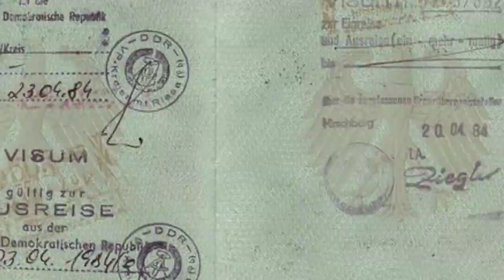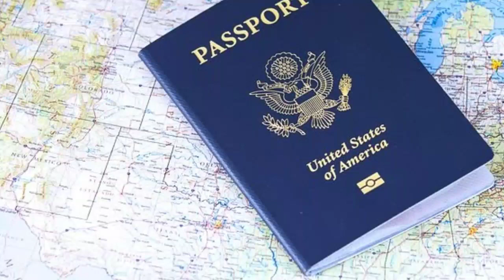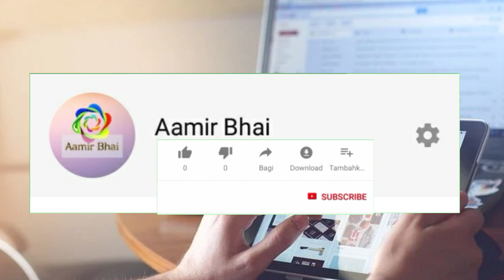oman visa law for expats | oman urdu news live | aamir bhai#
in this video i will inform you oman visa detail and oman goverment new visa law oman law for visas oman news urdu and hindi all detail about oman visas law friends es video me ap ko oman government ne jo new visa law bataye hen un ke bary me bta rha hon.Thanks aamir bhai#